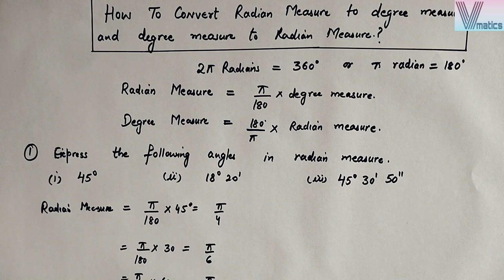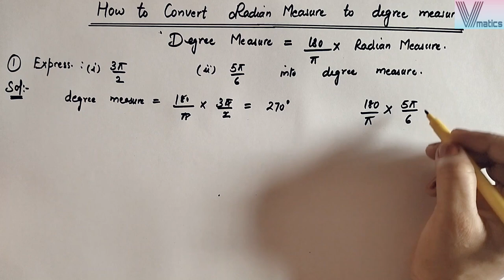Measuring angles in radians and degrees examples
In this video lecture, it is discussed that
How to convert an angle from radian measure to degree measure and degree measure to radian measure?

channel id- @vmatics444

Like 👍 and share with your classmates if this video helped you.

Vanita Sharma